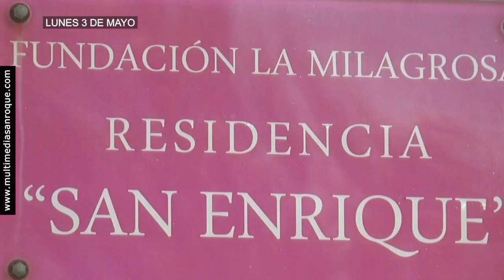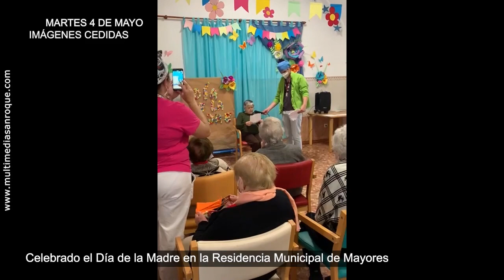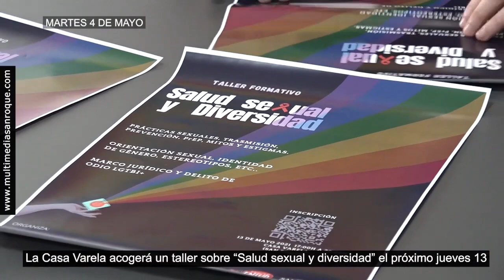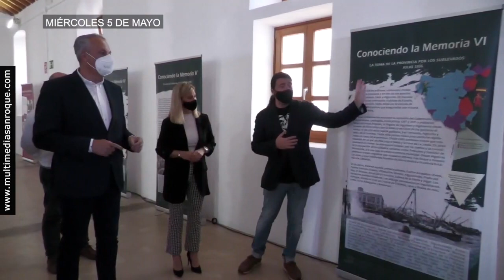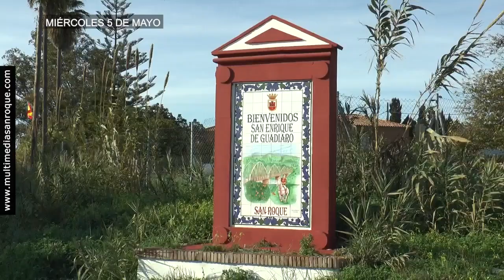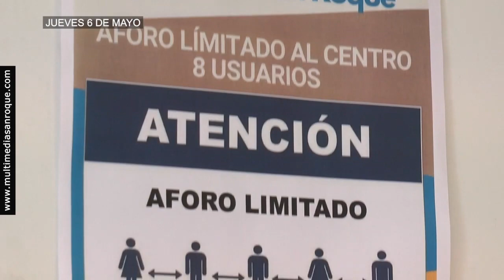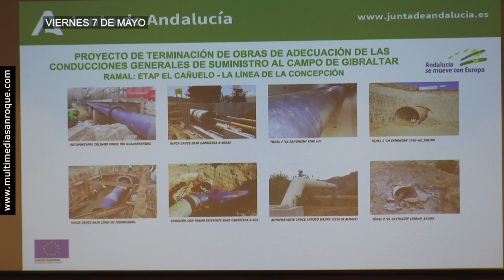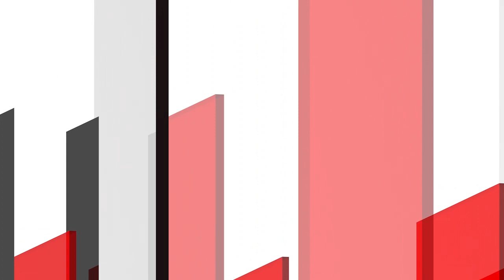SEMANAL 8 MAYO 2021